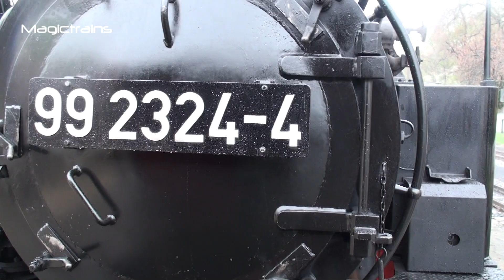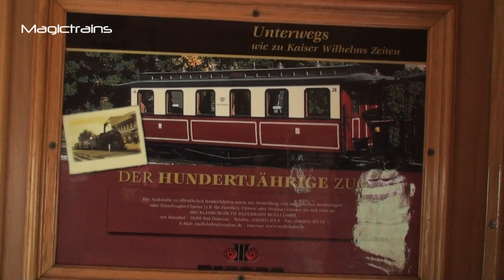Eisenbahnromantik pur - Die schönste Mitfahrt aller Zeiten/steam train/Dampflok/unter Volldampf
Ein paar Szenen ähneln dem ersten Teil, aber das scheint auch nur so. =)
Im zweiten Teil geht es auf rasanter Fahrt nach Kühlungsborn. Sturm , Regen, und jede Menge Dampf, ganz nach meinem Geschmack.
Kommt doch glatt der Schaffner und sagt mein Stativ steht unkorrekterweise im Gang, obwohl wir wohl fast die einzigen Passagiere an Bord sind.
\o/
Die Aussenaufnahmen sind teils unter dramatischen Umständen entstanden, wie man vielleicht erahnen kann.
Im dritten und letzten Teil wird es noch Aufnahmen entlang der Strecke geben, allerdings alles unter schlechtesten Bedingungen. Bei schönem Wetter kann man auch Segeln.
:D
Viel Spass beim Anschauen und vielen Dank für die vielen lieben Kommentare!
Ich wünsche Allen ein geruhsames Osterfest, bis demnächst.

Wish you a most peaceful easter weekend! See  you later! ;)